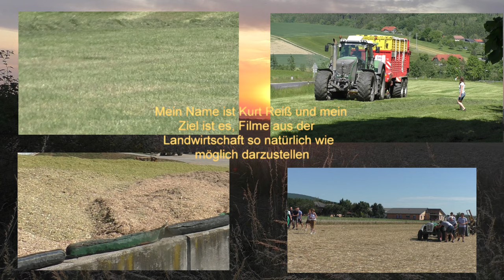Gärreste Ansaugen aus den Güllebehälter mit Case IH Puma 230 und 22 000 Liter Fass und einarbeiten